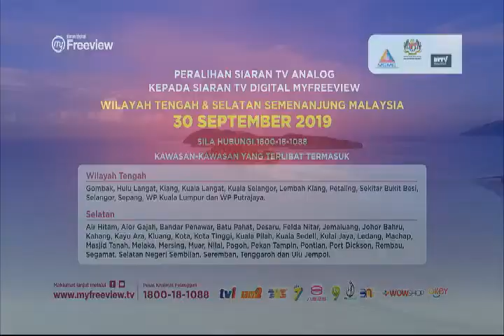SPM 2019-PERSIDANGAN PEMBASMIAN KEMISKINAN SEDUNIA 2019 [27 SEPT 2019]